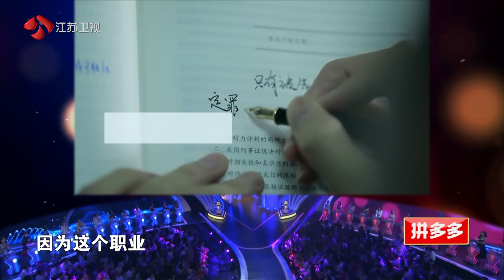非诚勿扰 精华版 191012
今晚（9月28日）《非诚勿扰》，一位男嘉宾给“公主型女生”下了一个全新定义，得到了众人的一致认同。在情感关系中“爱记仇”怎么破？黄澜教你巧妙化解。如何建立正确的恋爱消费观？女嘉宾们纷纷给出了自己的建议。